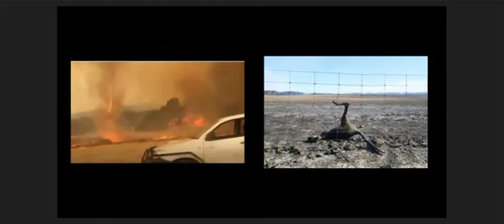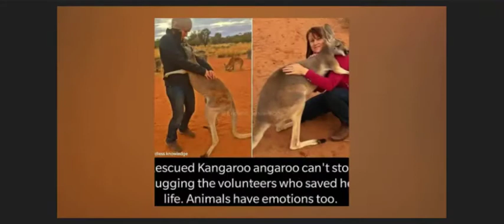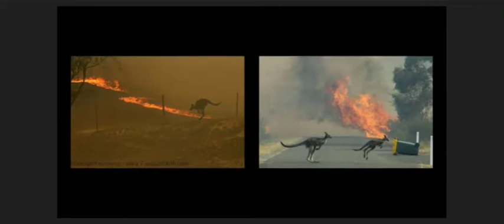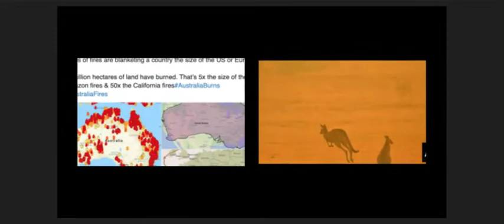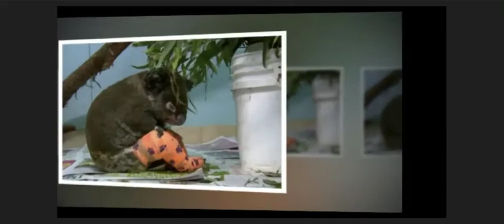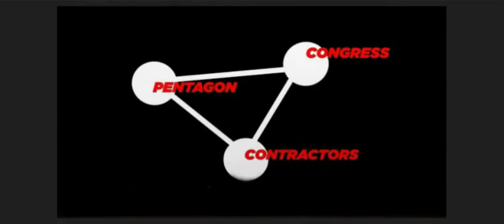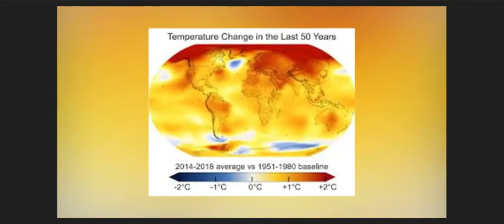Australia: A Continent on Fire - Ian Masters Interview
Background Briefing: January 7, 2020
We begin with a continent on fire, Australia, where bush fires from east to west, north to south have burned out of control for months and are likely to continue for at least a month more. With an area more than New Hampshire and Vermont combined already burned and the air in major cities too dangerous to breath, and an estimated one billion kangaroos, koalas and other animals burned to death, the horrific reality of the loss of life, homes, farms, land and livestock, not to mention the country’s iconic wildlife, stands in stark contrast to Australia’s leadership of global warming-denying politicians in the pockets of coal barons who are propped up by Rupert Murdoch’s propaganda machine which controls almost two thirds of the nation’s newspapers and television. An expert on the history, ecology, and management of fire, Stephen Pyne, Emeritus Professor in the School of Life Sciences at Arizona State University and author of “Between Two Fires: A Fire History of Contemporary America”, joins us to discuss his article at The Guardian, “The Australian fires are a harbinger of things to come. Don’t ignore their warning”. With the devastation so immense not just on the land but in the surrounding ocean where temperature rise is destroying the magnificent Great Barrier Reef, it seems likely that Australia’s version of a composite of Trump’s denial, Pence’s piety and Bolsonaro’s contempt for the environment, Prime Minister Scott Morrison, might soon find his days of political survival are numbered.